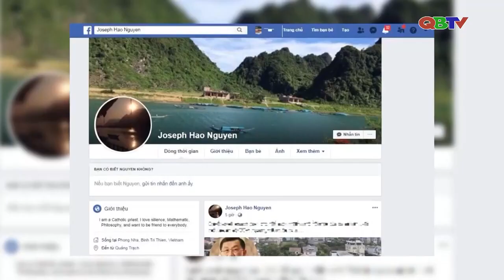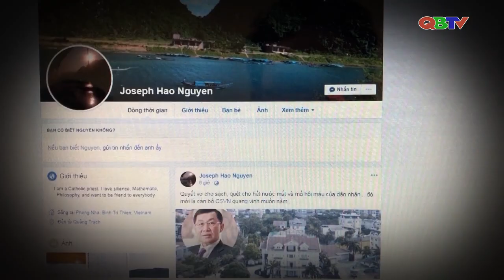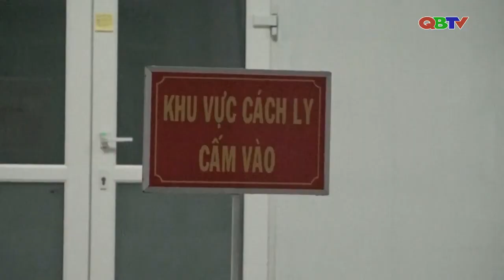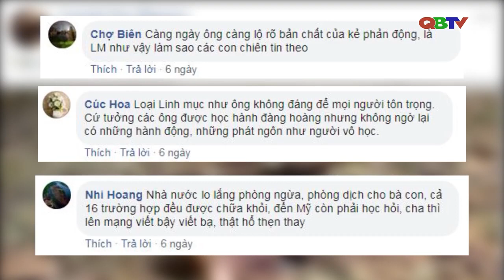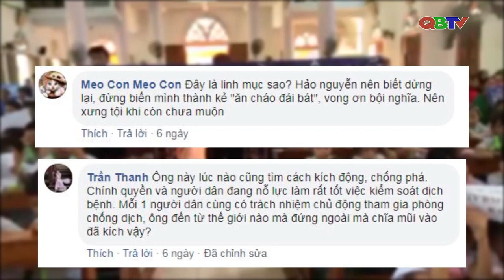Cần kiên quyết ngăn chặn loại vi rút xuyên tạc sự thật